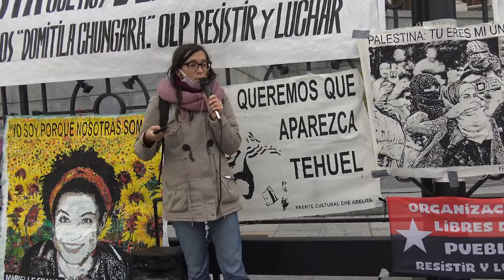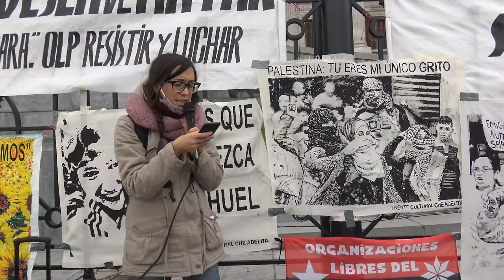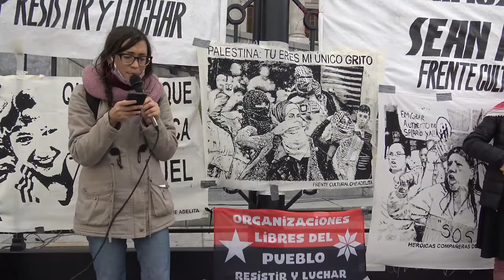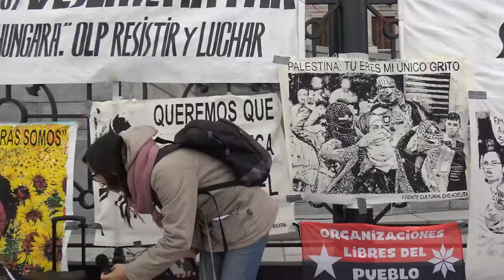ntervención cultural NI UNA MENOS, de Che Adelita_3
Julialee el comunicado